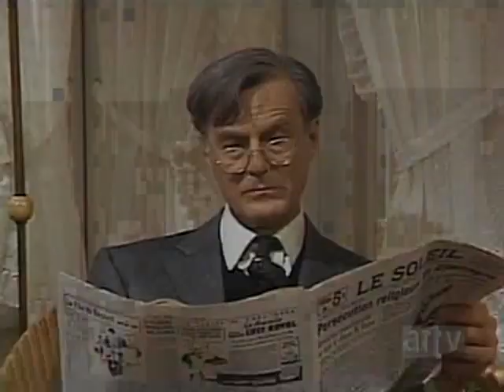1984 - Le Parc Des Braves - 1x09